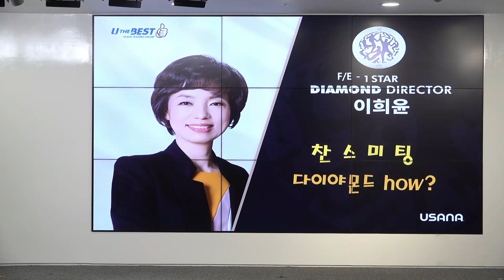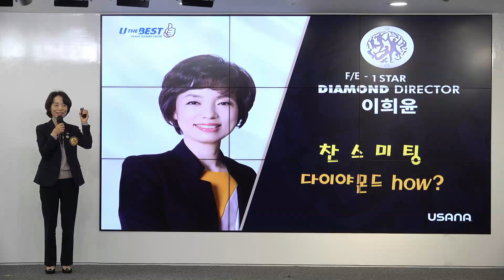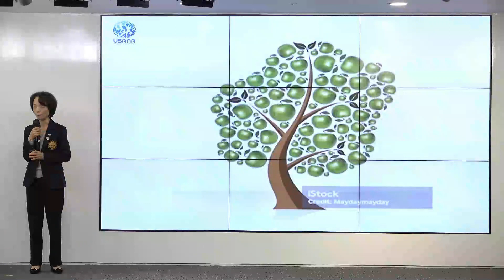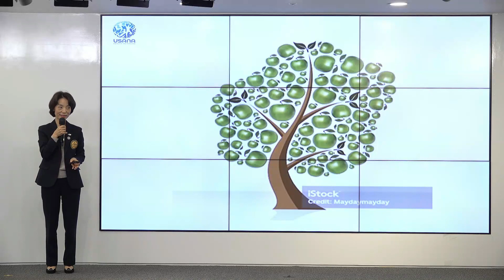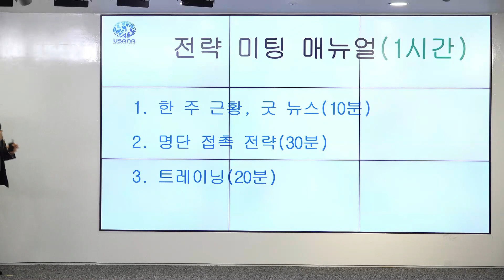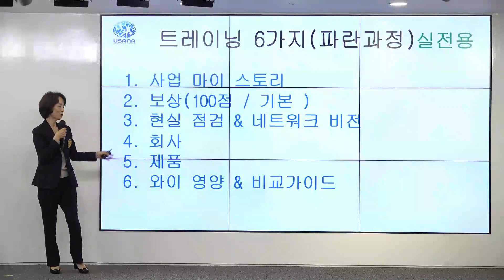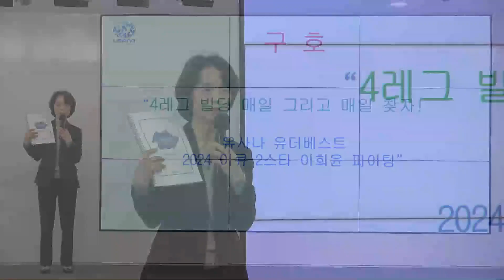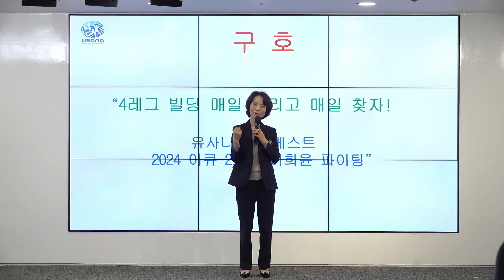유더베스트그룹 2023년 12월 7일 LIVE 찬스미팅 이희윤 강사님